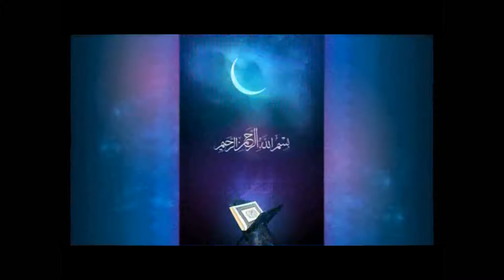Khoutbah joumou'ah du 24 juin 2016 Les bienfaits du khiyam par Imam Moustapha Sarr HA